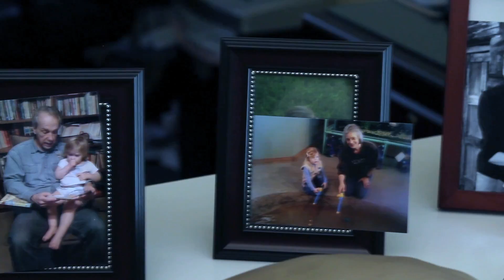STM Lvl4C49Dev32 ptgs Master